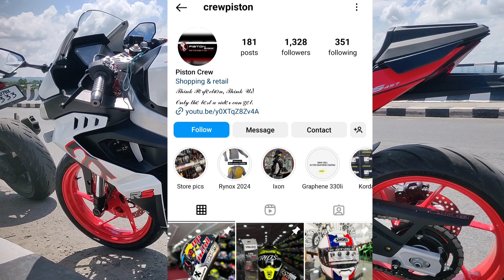aprilia rs457 braking issue resolve, rs457 brake upgrade, fading issue fixed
Musician:Academy